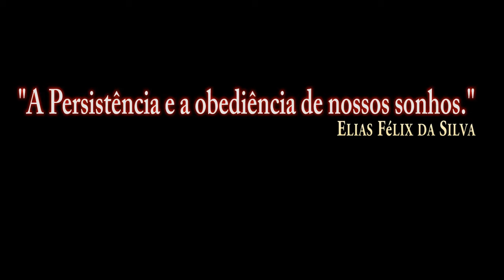DCS World:F/A-18C Open Beta_AGM-88C MOD SP (Quick test)/PT-BR_VÍDEO 1064